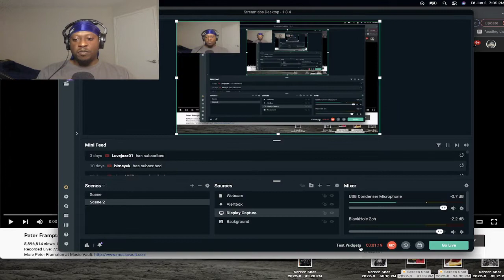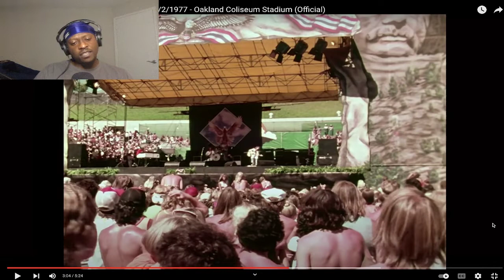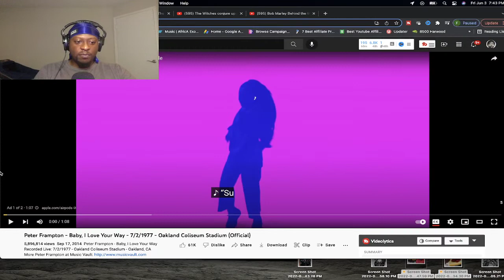AUDIO VERSION BETTER? Peter Frampton - Baby, I Love Your Way (LIVE) *Peter Frampton Reaction Video*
( More Peter Frampton Reaction Video?)

🎉 THANK YOU FOR YOUR SUPPORT!✌️ ☮️ ❤️